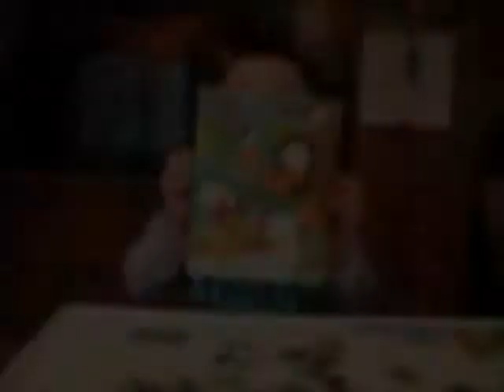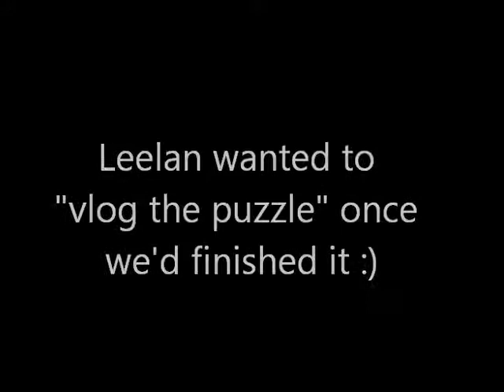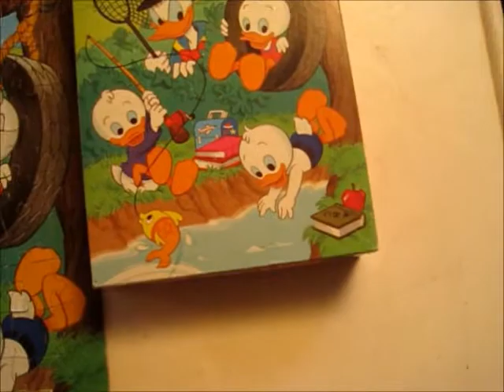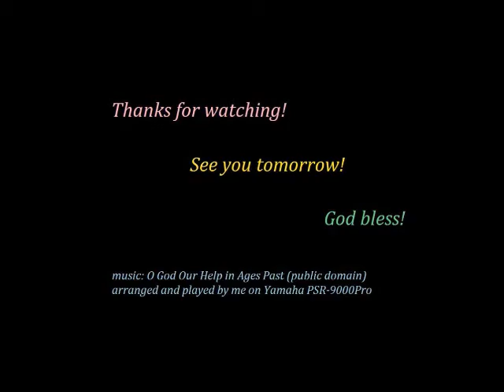Nov. 30, 2014 Daily Vlog #334